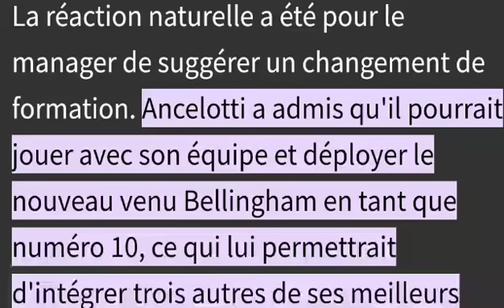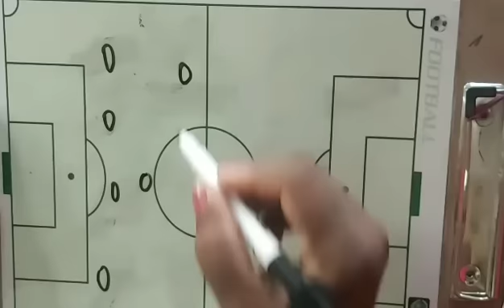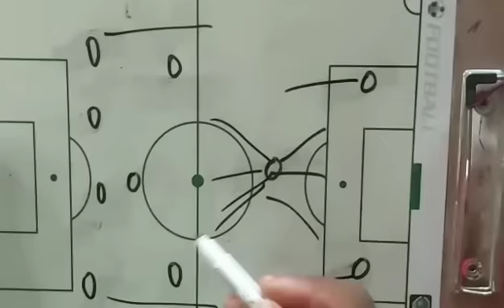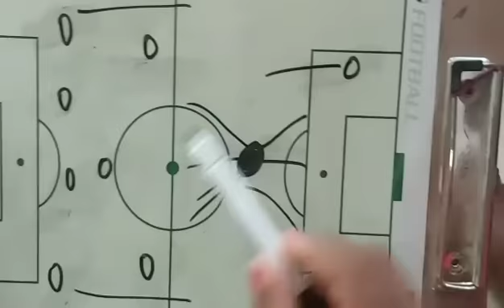Barca poko charme moun. PSG gen problem Neymar. Score exact eksplike poste Bellingahm nan.